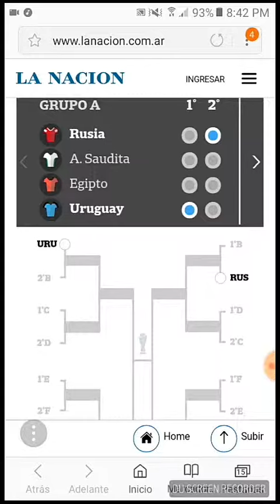Mi Prediccion del mundial 2018